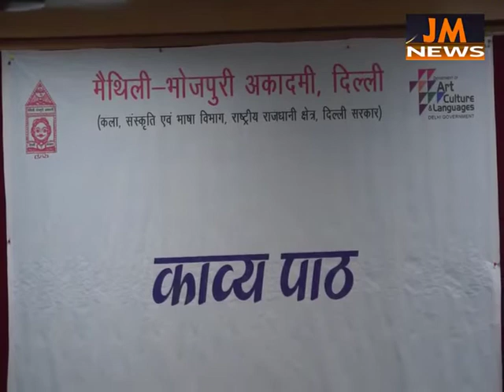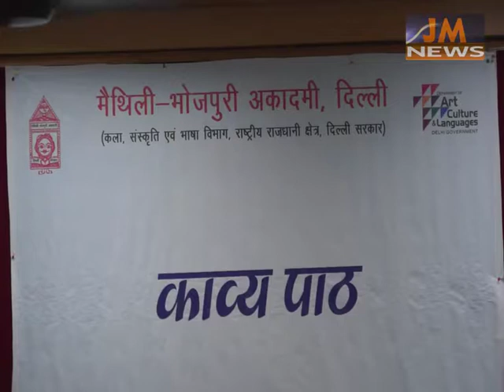Must listen Gangesh Gunjan & Saroj Ji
Kavita Path in a function Organised by Maithili Bhojpuri Academy.